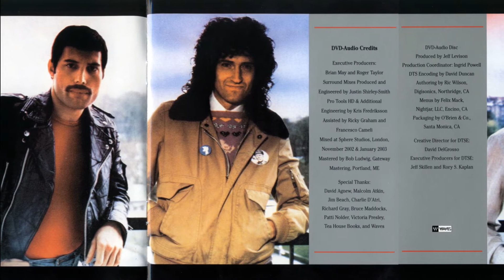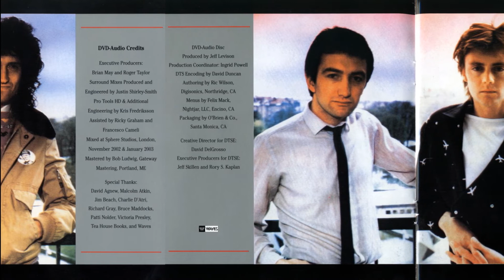Queen - Crazy Little Thing Called Love (2003 DVD-Audio)